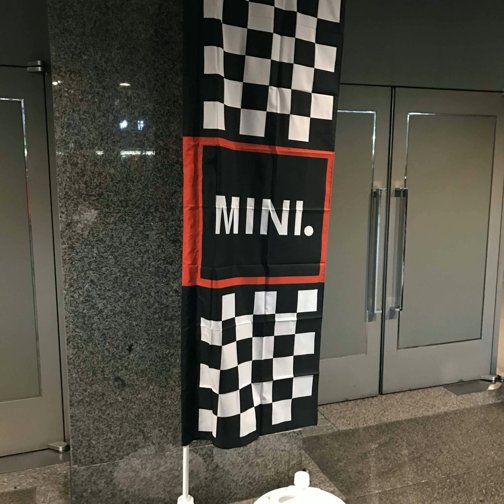ミニ サカエ ジャックラン クリスマスデコレーション BMW MINI Sakae Jack Run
バイヤー必見 最新のガジェット情報をいち早く取り上げています。高品質で安価、そして高い機能性の商品。 仕入れ担当者は『商品レビュー専門』で毎日素早く情報を手に入れましょう。